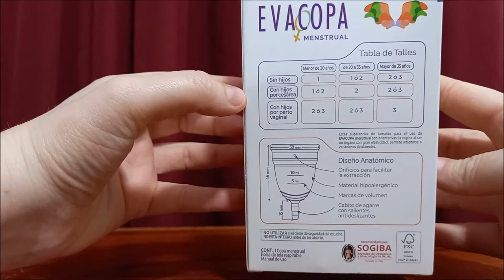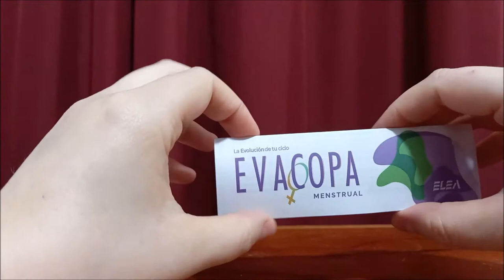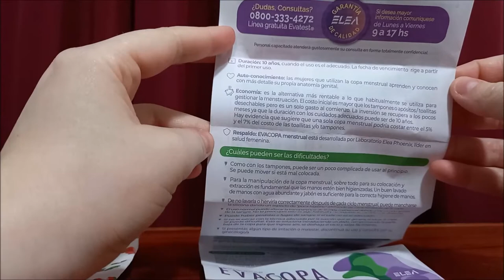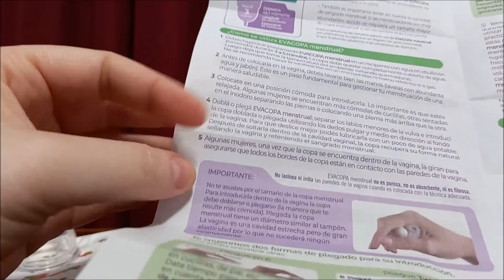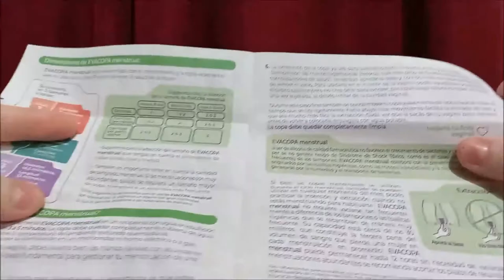Evacopa - Como es? - Copa menstrual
En este video queria mostrar como es una evacopa, que es lo que trae, cuales son sus instructivos y demás, ya que no eh visto ningun video similar y creo que es muy importante para poder decidir si comprarla o no.
ESPERO LES SIRVA EL VIDEO Y QUE SEA DE SU AGRADO, UN SALUDO GRANDE.